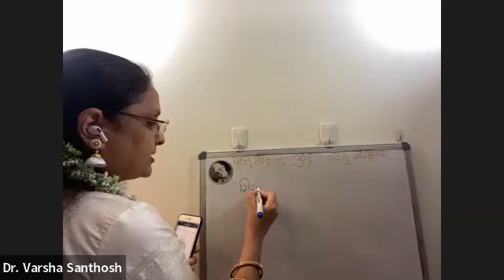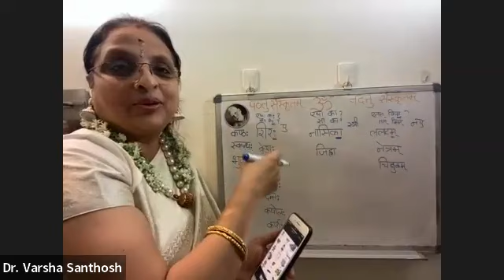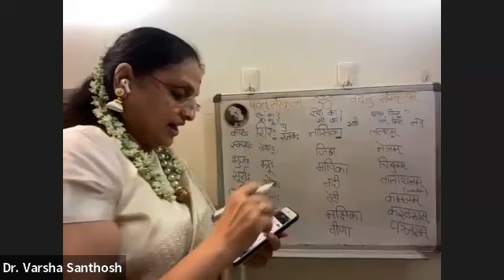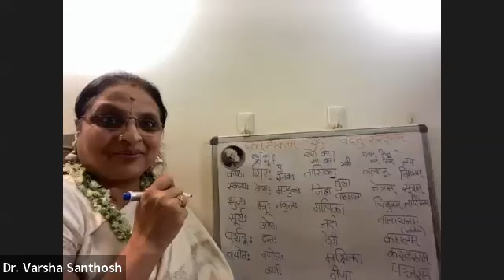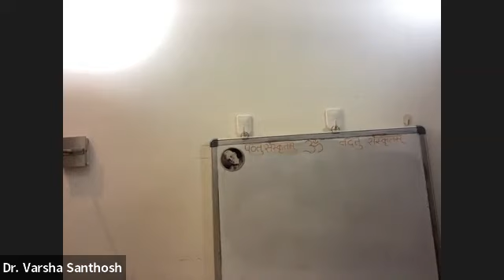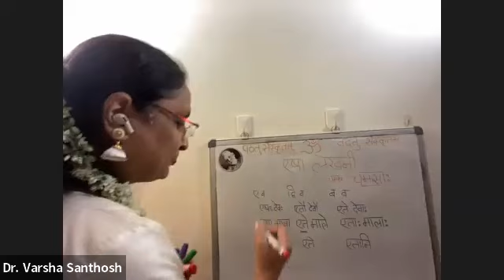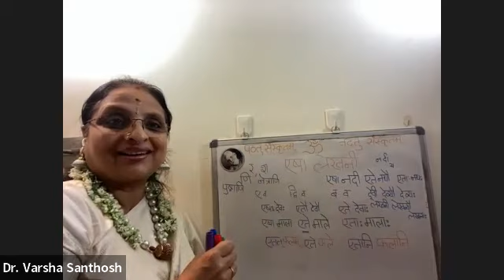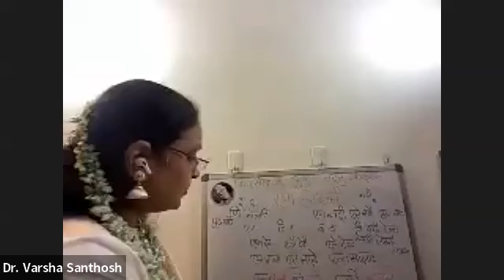Beginner's Sanskrit Level -1 Class :2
This session we learn apart from Linga ( gender) there is vachan ( number) and in sanskrit we have dwivachan as well with singular and plural